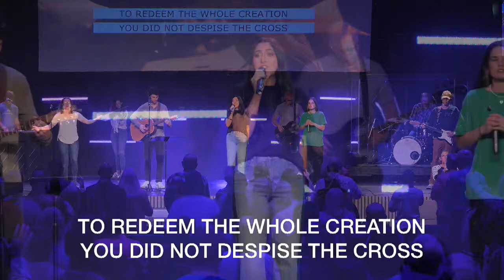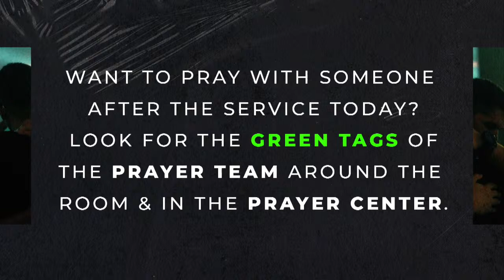The Gospel of Mark (9:00AM)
It's Sunday at CFCC!